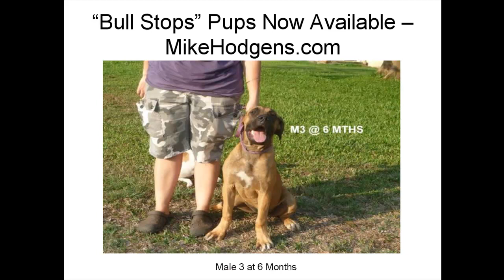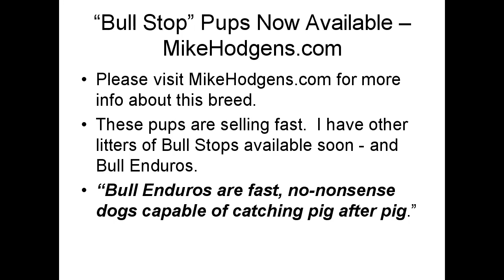MIke Hodgens - Townsville - Bull Stops Breed by MIke Hodgens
Mike Hodgens in Townsville - photos of Bull Stops. Contact Mike Hodgens for info on these pups, Bull Arabs, and Bull Enduros.

More info about Mike Hodgens at MikeHodgens.com